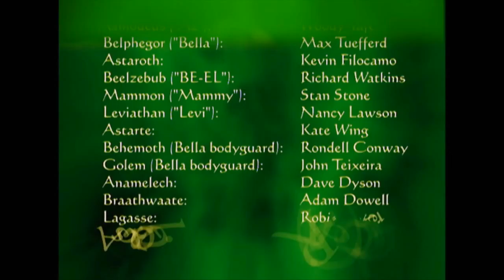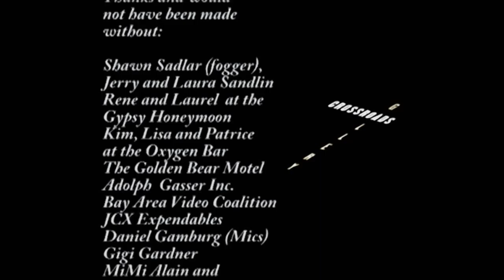Crossroads Gallery/Episode 3 - "Now we'll see how its done, Devon"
“Enjoy it Levia, enjoy it!”
All scenes are improvised by the Barewitness players and filmmakers.